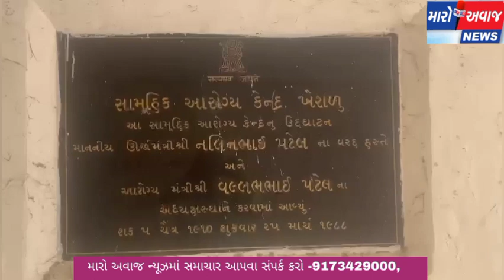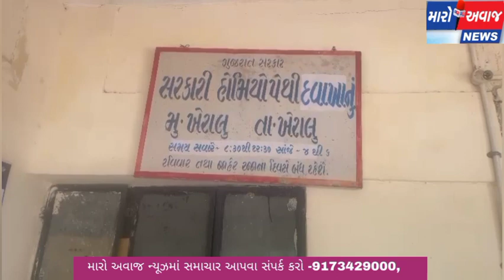ખેરાલુ સિવિલ હોસ્પિટલનું ભૂમી પૂજન તો કરીયું પણ કામ....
ખેરાલુ મા સિવિલ હોસપીટલ નું ભૂમી પૂજન તારીખ (૨૨) ઓકટોબર (૨૦૨૨) નારોજ કરવા મા આવ્યું હતુ પરંતુ આજ દીન સુધી કોઈ કામ કરવામાં આવ્યું નથી કેમ
રેસિડેન્ટ કોર્ટેર જ્યાં હાલમાં સારવાર અપાઈ રહી છે ત્યાં પણ અમુક રૂમોમાં છત મા ગાબડા પડેલા નજરે પડે છે ચાલુ સારવાર દરમિયાન કેઈ ધટના બને તો જવાબ દાર કોણ